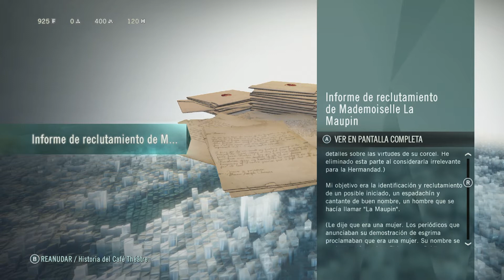Assassins Creed Unity I Capítulo 4 I Lets Play I Español I XboxOne I 1080p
Capítulo 4 del gameplay sobre Assassins Creed Unity para XboxOne